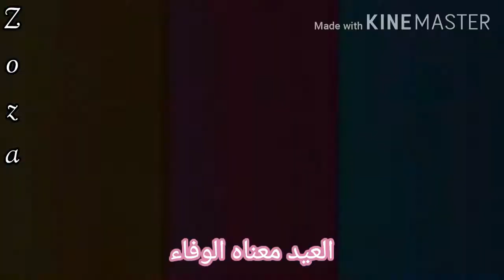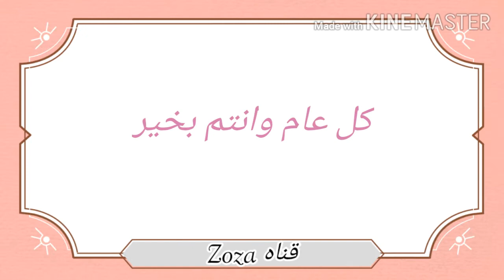كل عام وانتم بخير /اغنيه عيد سعيد بمناسبه عيد الأضحى 🐏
أضحى مبارك
اتمنى لكم اسعد الاوقات مع عائلاتكم
ان الله يحب عباده فلابد أن تزول هذه الازمه